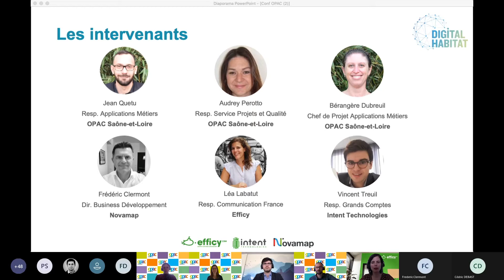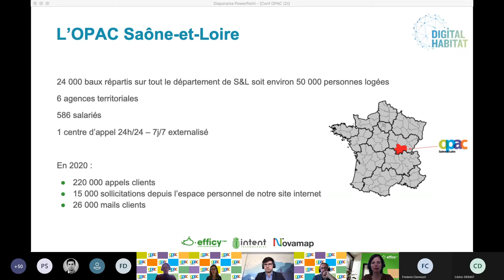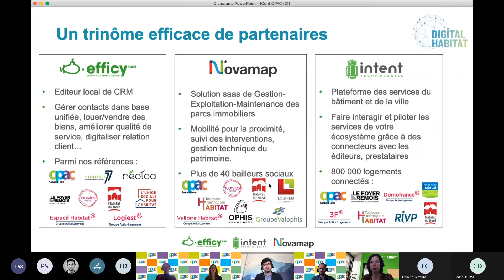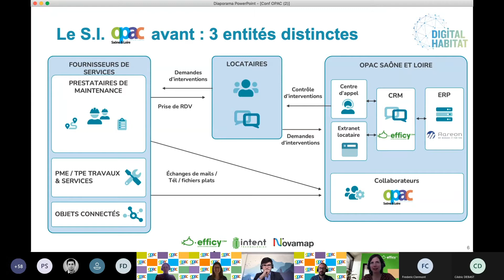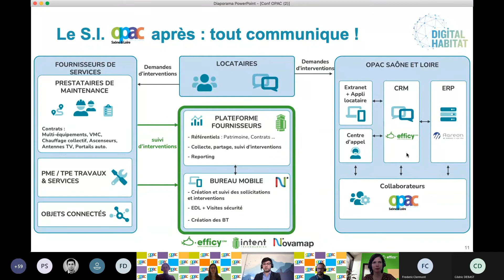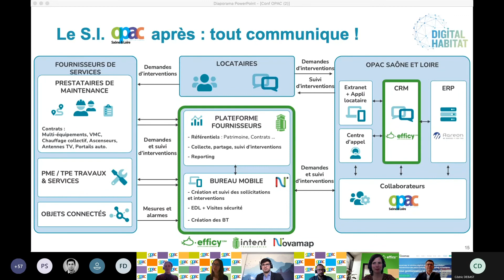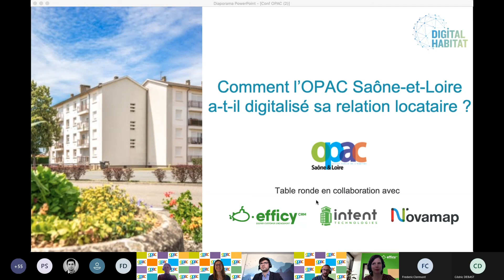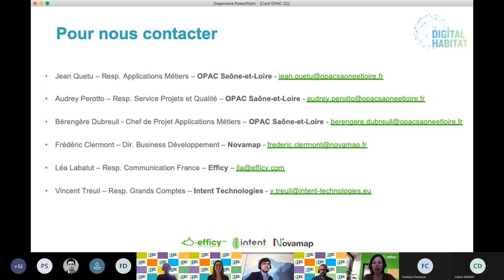Comment l’OPAC Saône-et-Loire gère-t-il sa relation locataires ?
Dans le cadre de l’événement Digital Habitat 2021, l’OPAC Saône-et-Loire a partagé ses succès et difficultés en matière de relation client et prestataire.
L’OPAC Saône-et-Loire est un bailleur social qui gère 24 000 baux, soit 56 000 personnes logées, et compte 586 collaborateurs répartis sur 6 agences et 1 siège social. Ses logements sont répartis sur l’ensemble du département de Saône et Loire, en Bourgogne.
L’OPAC Saône-et-Loire a sélectionné la solution CRM d’Efficy après un appel d’offre. Ce qui a fait pencher la balance ? Sa facilité et sa capacité à être fortement personnalisable. Aujourd’hui, les utilisateurs du CRM bénéficient d’un système d’information complet qui communique. Le CRM est interfacé avec l’ERP, le bureau mobile, l’extranet fournisseurs et le site internet.